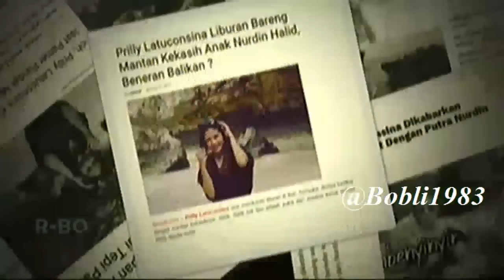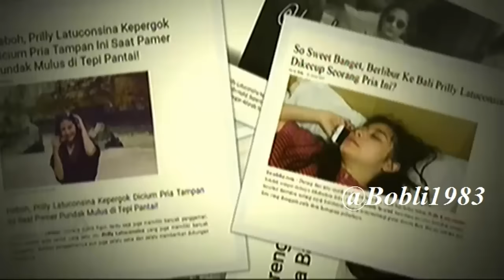Prilly Latuconsina Liburan ke Bali bertemu Sang mantan Pacar !